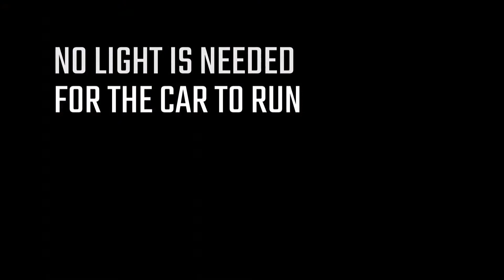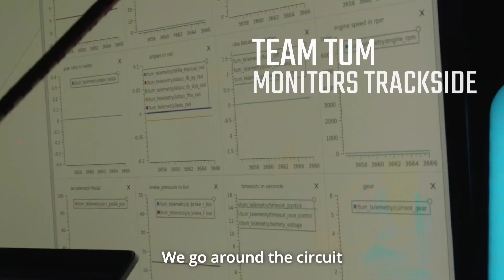Watch Autonomous Cars Race at Night! (CES 2022)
At CES 2022, Indy shows how it's working on technology to make it possible for its autonomous race cars to drive at night.